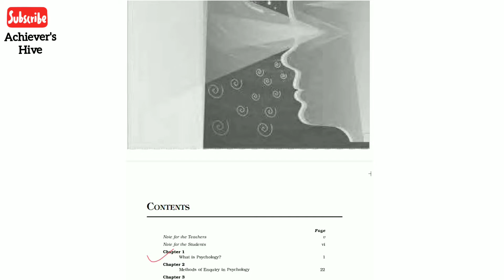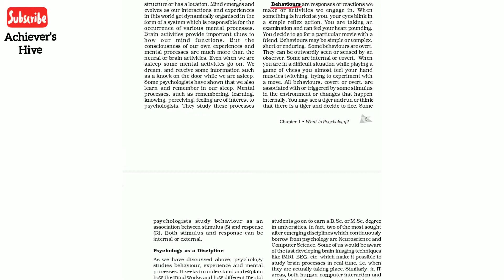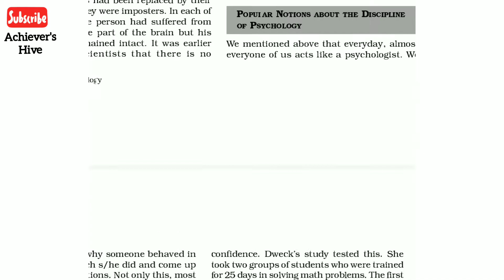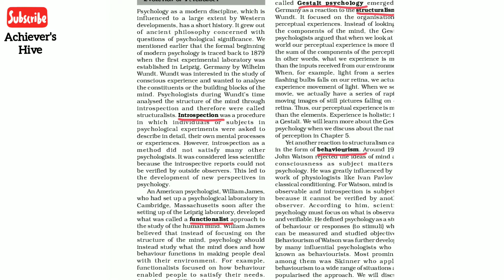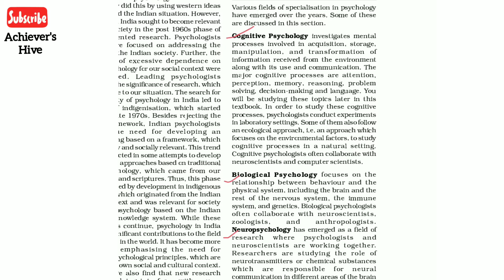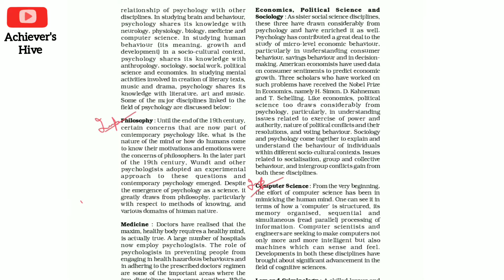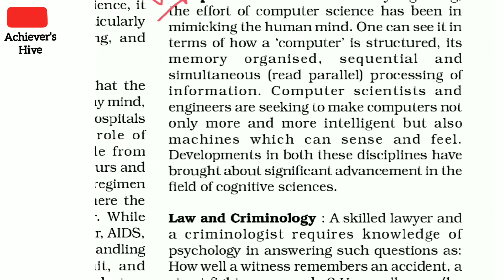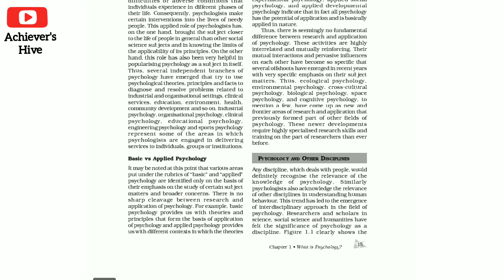ImportantQuestionsOfPsychologyClass11 | Important Questions & Chapter Overview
Hello Learners!
Welcome to Achiever's Hive.

On this plateform you will find all the videos related to Psychology.

🔺Class XI Psychology
🔺Chapter 01
🔺Topic